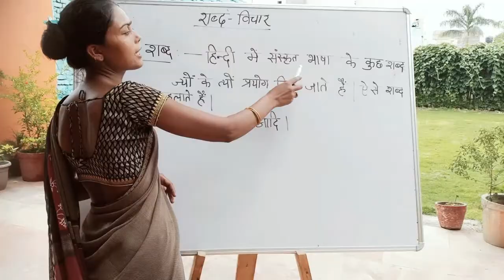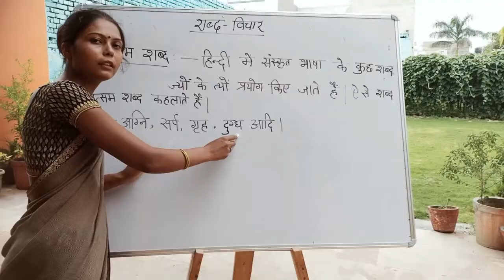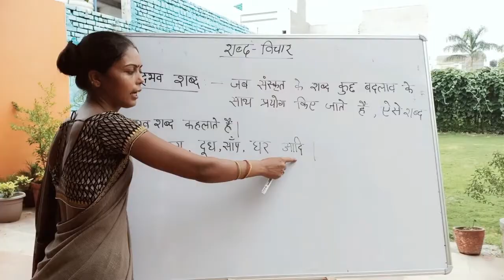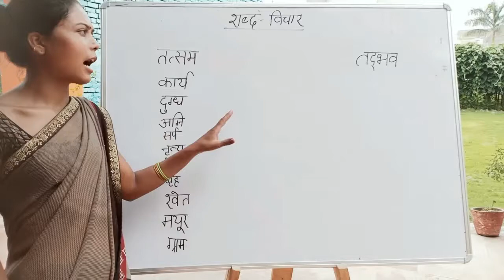शब्दों के भेद - उत्पत्ति के आधार पर